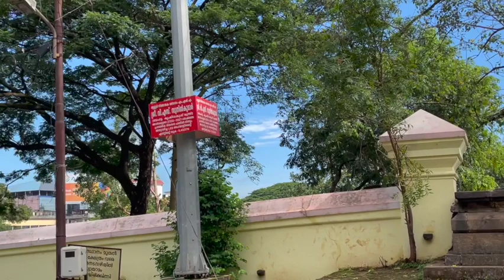Thrissur, Bangalore and Our return Trip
Hi,
 I am sharing our Thrissur, Bangalore and return vlog. That will be end our this year Indian travel vlog.